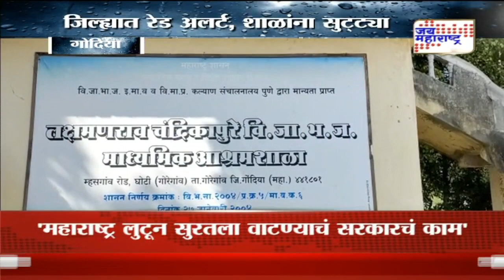Gondiya | जिल्ह्यात रेड अलर्ट, शाळांना सुट्ट्या | Marathi News